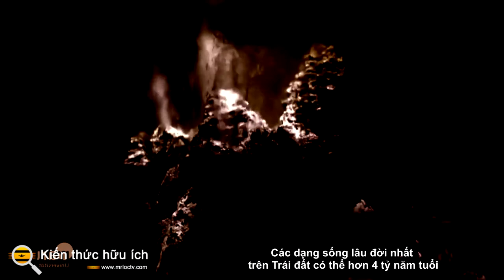Các dạng sống lâu đời nhất trên Trái đất có thể hơn 4 tỷ năm tuổi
Chúng ta đã học được rất nhiều điều về sự sống đến trước chúng ta bằng cách nghiên cứu các hóa thạch. Tuy nhiên, tổ tiên và sự tiến hóa của đời sống vi sinh vật cổ đại gặp nhiều thách thức hơn để giải mã vì vi sinh vật không để lại hóa thạch giống như động vật để lại. Nhưng trong những năm gần đây, các nhà nghiên cứu đã phát hiện ra những hóa thạch mà họ đưa ra giả thuyết là tàn tích của vi khuẩn cổ đại. Một số hóa thạch cổ nhất trong số những hóa thạch này, đã được tìm thấy ở một số nơi bao gồm Canada và Tây Úc, được ước tính là từ 3,4 đến 3,7 tỷ năm tuổi, nếu bạn đồng ý rằng các mẫu vật này đại diện cho những sinh vật sống một lần.

Những hóa thạch này là những sợi và ống làm bằng hematit, một dạng gỉ sắt hoặc ôxít sắt. Các nhà nghiên cứu đã gợi ý rằng những mẫu này có thể chỉ phát sinh thông qua các quá trình sinh học và được làm bằng vật liệu được mong đợi từ sự phân hủy của một sinh vật.

Trong một nghiên cứu mới được báo cáo trên tạp chí Science Advances , các nhà nghiên cứu đã vạch ra việc phát hiện thêm nhiều hóa thạch dạng sợi này, mà họ ước tính có độ tuổi từ 3,75 đến 4,28 tỷ năm tuổi.

Năm 2008, các mẫu được lấy từ Vành đai siêu độc quyền Nuvvuagittuq (NSB) của Quebec, một khu vực từng là đáy biển và được cho là nơi chứa một số đá trầm tích lâu đời nhất trên Trái đất. Trong nghiên cứu này, việc đánh giá chi tiết các mẫu này đã được thực hiện bằng nhiều công cụ khác nhau bao gồm vi đo và kính hiển vi chùm tia ion hội tụ.

Các nhà nghiên cứu đã tạo ra những lát rất mỏng của những mẫu đá đó, để tạo ra những hình ảnh 3D của mọi thứ, từ trong ra ngoài; nó tiết lộ cấu trúc phân nhánh và các sợi xoắn xuyên qua đá. Các nhà nghiên cứu lưu ý rằng hiện nay có một số vi sinh vật biển sống gần các miệng phun thủy nhiệt có đặc điểm giống với các cấu trúc này. Nhóm nghiên cứu kết luận rằng những hình dạng này không thể được tạo ra từ các lực địa chất trong đá.

Phân tích chỉ ra rằng đá bao quanh các hóa thạch chứa đầy các sản phẩm phụ của quá trình trao đổi chất của vi sinh vật. Những vi sinh vật cổ đại này có thể đã tiêu thụ sắt, lưu huỳnh và có thể là carbon dioxide hoặc ánh sáng trong một quá trình có thể giống với quá trình quang hợp. Tuổi của các mẫu vật cũng đã được xác minh.

Nếu có những sinh vật sống trên Trái đất từ ​​lâu, “Điều này có nghĩa là sự sống có thể bắt đầu ít nhất là 300 triệu năm sau khi Trái đất hình thành. Theo thuật ngữ địa chất, điều này diễn ra nhanh chóng - khoảng một vòng quay của Mặt trời xung quanh thiên hà, ”tác giả chính của nghiên cứu, Tiến sĩ Dominic Papineau thuộc Đại học College of London, lưu ý.

Nghiên cứu này cũng gợi ý rằng nếu sự sống có thể hình thành nhanh chóng, thì nó dường như sẽ làm tăng khả năng tồn tại các dạng sống trên các hành tinh khác, Papineau nói thêm.